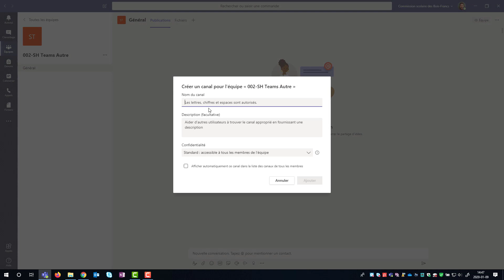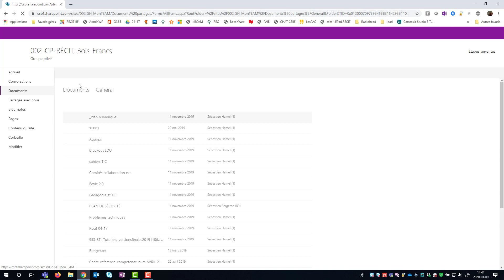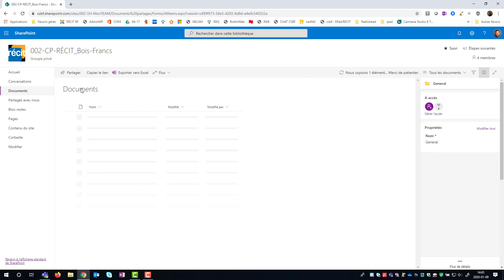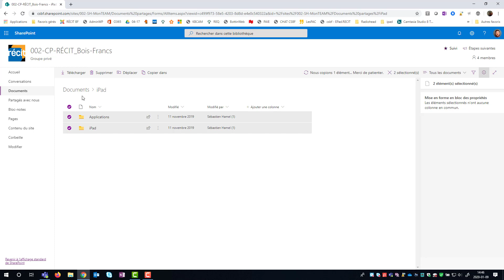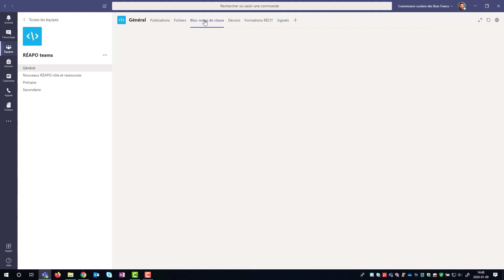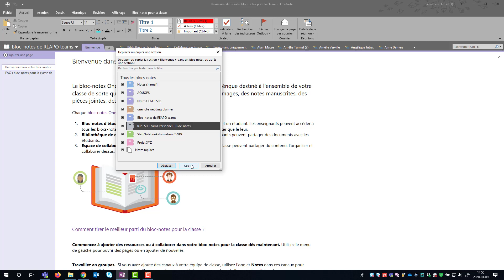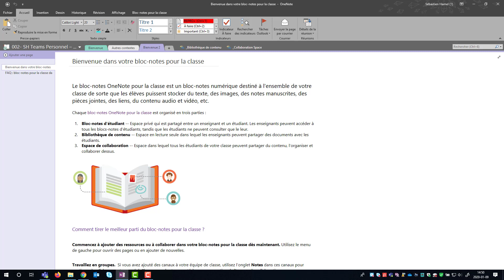Teams à la CSBF-Gérer le changement d'année scolaire